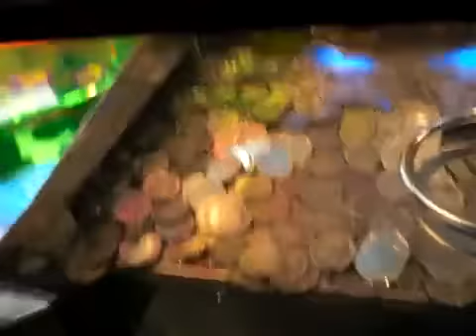Gameplay Video 3 - Mario Party Fushigi no Korokoro Catcher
Here is another gameplay video of Mario Party Fushigi no Korokoro Catcher through a camera. This video was NOT made by me.